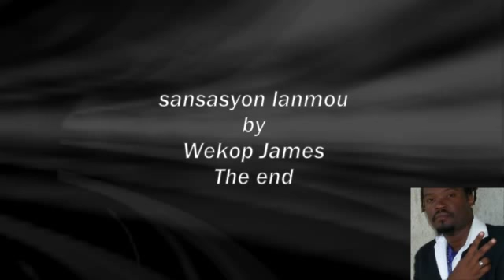sansasyon lanmou by wekop james